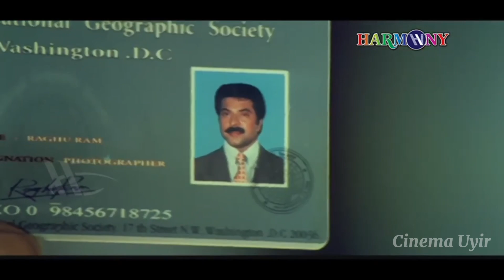ഭ്രമയുഗം തീപ്പൊരി ഐറ്റം🔥🔥An extraordinary movie from Mammootty & Rahul..